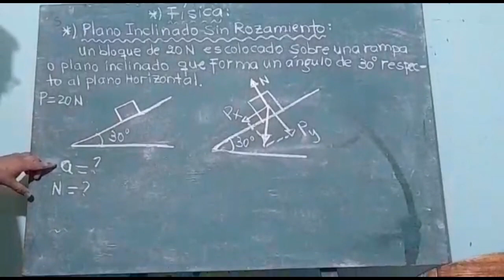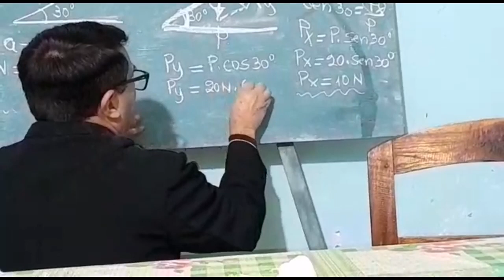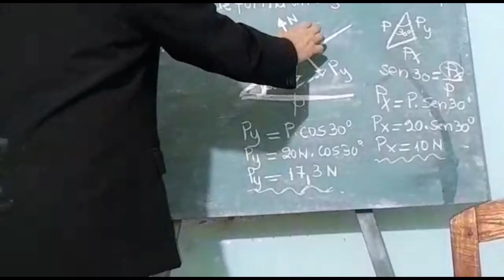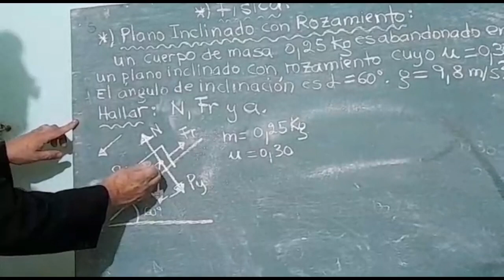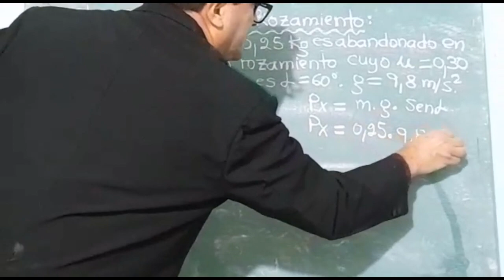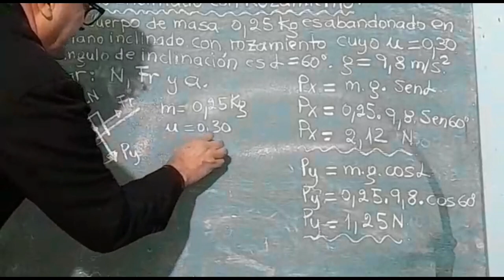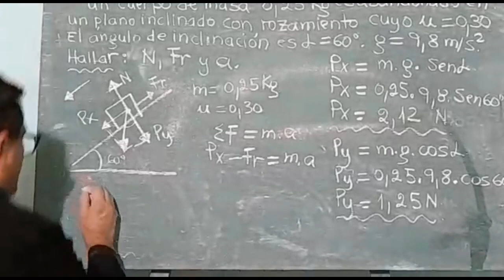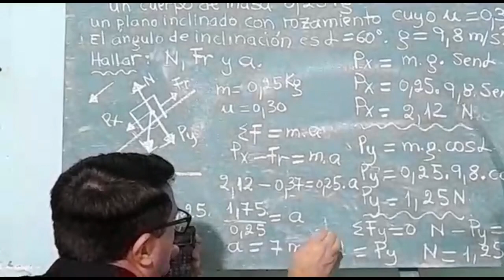Física 2°PC - Plano Inclinado con y sin rozamiento (Material elaborado por el Prof. Gustavo Reyes)